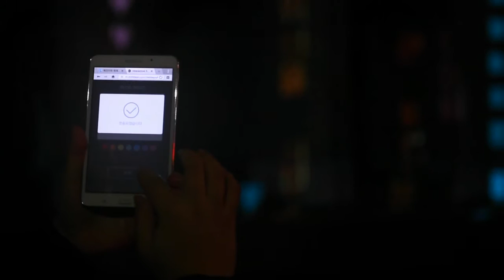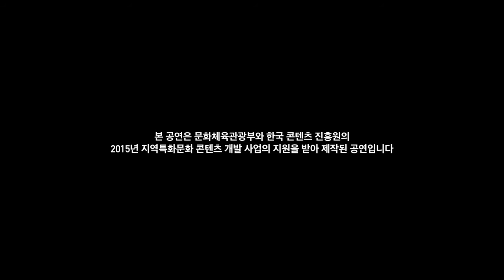2015 Jeondong Church_ Media Facade 전동성당미디어파사드_Interactive30days 5min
미디어파사드 공연
전동성당, 빛의 옷을 입다

공연일정 : 2015년 11월 28일/12월5일/12일/19일
공연시간 : 20:00~21:00